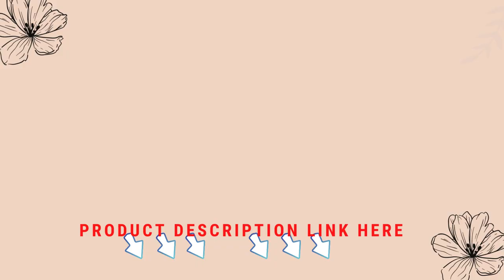BEST Juicer Machine 2023 slow masticating juicer extractor professional machine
Breville Juice Fountain Cold Juicer
Jocuu Slow Masticating Juicer
DASH Deluxe Compact Masticating Slow Juicer
Vinci Hands Free Electric Citrus Juicer
KOIOS Centrifugal Juicer Machines
nutribullet Slow Juicer
hamilton beach juicer machine
Breville Juice Fountain Plus Juicer
Omega H3000RED Cold Press 365 Juicer
Cuisinart CJE-1000 Die-Cast Juice